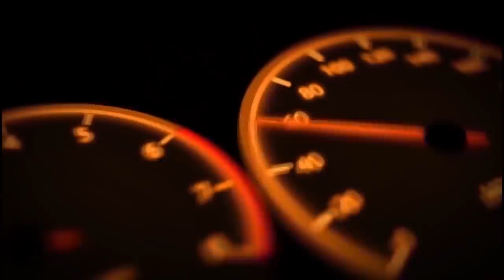8 Weirdest Motorsports On the Planet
This video is about Weirdest Motorsports On the Planet. If you wanna see which are weirdest motorsports on the planet.

Thanks all for sending me your videos. Without you, I will not be able to create all these great compilations. I hope that this co-operation between us will last for years.
We can help you and promote your channels with links in the video and description. Thank you all.